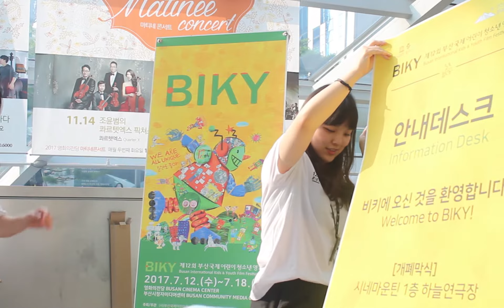[BIKY DAILY] 2017.07.12 - DAY01